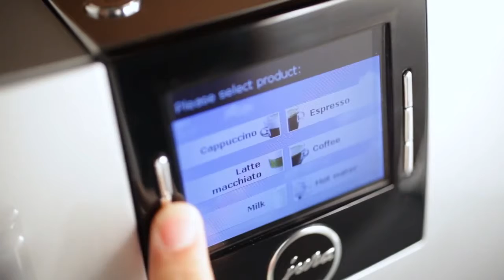Sur La Table - Jura Impressa Coffee Maker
Video by JohnsonRauhoff